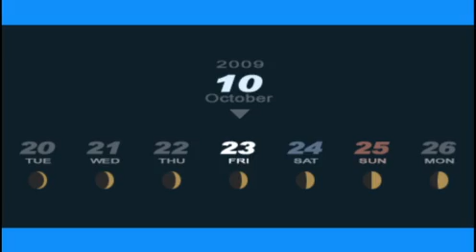Persona 3 Portable-Male Walkthrough Part 39